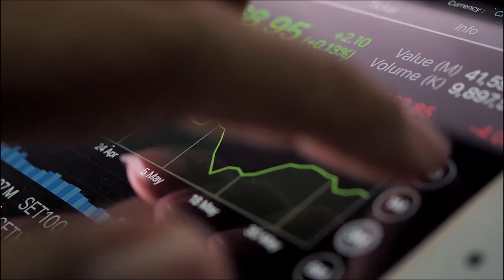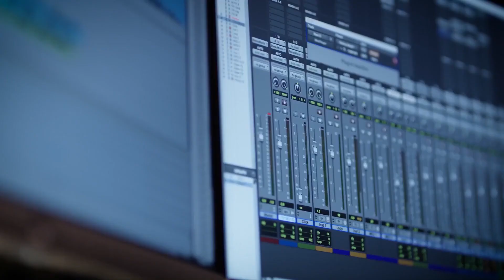Content Creation and Distribution is Radically Changing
The days of traditional marketing have passed. Today, roughly 86 percent of all businesses utilize content marketing when pursuing potential consumers. And 93 percent use content marketing in their B2B efforts. Digital marketing has replaced traditional marketing. And content marketing has become the focus in the digital age.

With the internet and social media came new content distribution opportunities for all. Media companies no longer control content outlets. As a result, businesses are more able to leverage their own content to enhance their brand and generate revenues.

Notably, changes in content distribution and content marketing are still occurring. Adopting a dynamic approach to content marketing is therefore important. But regardless of how a business leverages marketing technologies and creative content, results ultimately matter. Not only will content marketing continue to be more refined, but it will also be more readily measured and tracked.

Exclusive interview by Bold Business EVP & Associate Publisher John Miles

Featured Bold Leaders:

Brad Tuckman
Founder and Board Member
Creative Drive